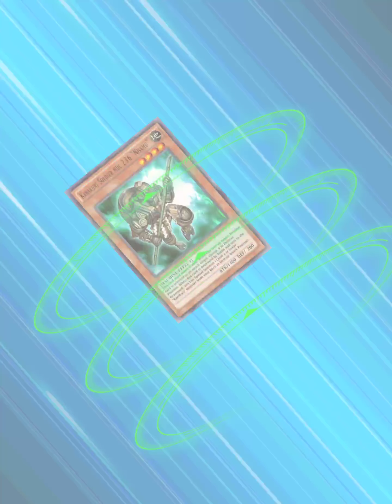Loaner Deck Duels - Revolution Beginning 2 - Yu-Gi-Oh! Duel Links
Release Date: November 17, 2016
Developer(s): Konami
Publisher(s): Konami
Platforms: iOS, Android and Microsoft Windows
Yu-Gi-Oh! Duel Links - Loaner Deck Duels - Revolution Beginning 2 Full Walkthrough / Guide
📝 Yu-Gi-Oh! Duel Links (遊戯王 デュエルリンクス) is a free to play, digital collectible card game developed by Konami for the iOS, Android and Microsoft Windows platforms, based on Yu-Gi-Oh! Trading Card Game. Its name is likely taken from the Duel Links system featured in "TRANSCEND GAME" and Yu-Gi-Oh! The Dark Side of Dimensions.

After an initial beta period, the game was first released in Japan on November 17, 2016, and then released to the rest of the world on January 11, 2017. The Windows version was released worldwide via Steam on November 17, 2017.

Duel World (デュエルワールド) is the hub area where a character that either is a Standard Duelist (スタンダードデュエリスト) or Legendary Duelist (レジェンドデュエリスト) can be selected and challenged to obtain cards and increase the character's Level. It is possible to increase the stage level by doing missions, and by doing so, a new Legendary Duelist or new features will appear.

This game also features PVP (Player versus player), allowing real time duels with other Duelists or friends around the world in Duel Links. Furthermore: There are practice plays, Decks from Duelists played against, and replays from other Duelists can be watched.

Rules:

● The Speed Duel format is used.

● Each player only has three Monster Zones and three Spell & Trap Zones, rather than five of each.

● Each player must have 20-30 cards in their Main Deck (instead of 40-60) and 0-5 cards in the Extra Deck (instead of 0-15).

● Each player starts with 4000 LP, rather than 8000 LP.

● Each player starts with four cards in their hand, rather than five.

● There is no Main Phase 2. The End Phase takes place right after the Battle Phase.

● Each player can have one Skill. The available Skills vary between characters. Depending on the Skill, it may be always activated at the start of the Duel (e.g. starting with "Yami" on the field), optionally activated when a player meets certain conditions (e.g. ensuring the next drawn card is a Spell or Trap Card after the player's Life Points have dropped by a certain amount), or always activated when a condition is met (e.g. inflicting damage when the player activates a Trap Card).

● Extra Monster Zones are not used, with Extra Deck monsters functioning as they did before the introduction of the Extra Monster Zone.

💭 Please let me know what are your thoughts regarding this video in the comment section below! Any feedback is appreciated.